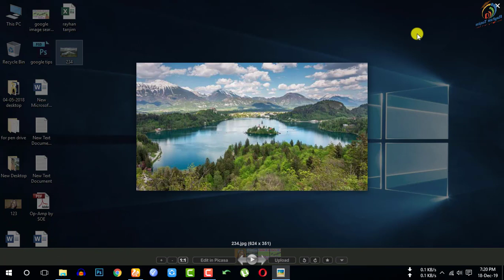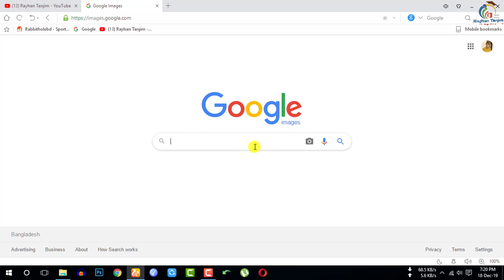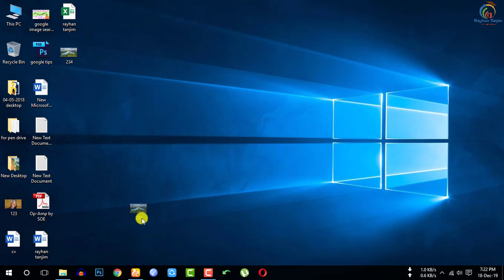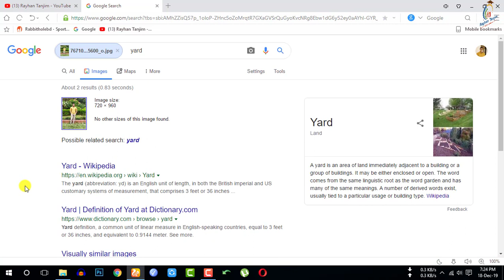How to Use Google Image Search Option Easily in Bangla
In this tutorial, I will discuss, how to use Google Image Search to find information about a picture in Bangla | Important Google Tips and Tricks Tutorial. And how to use free google picture search technique Easily. You will be able to learn, Best and Important uses of google photo search Properly. After watching this video, you will be an expert in using Google search by image in Bangla Tutorial by Rayhan Tanjim